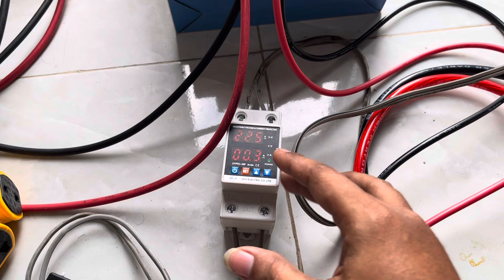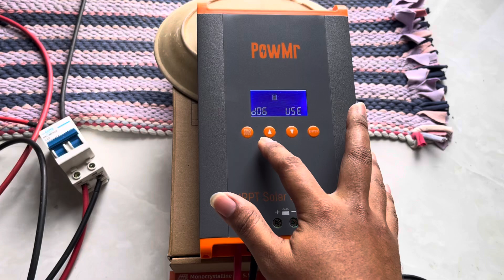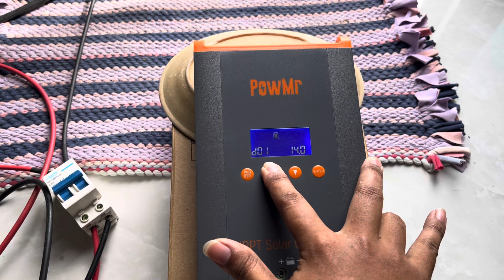อัพเดตการใช้งาน PowMr MPPT Charger 60A รุ่นใหม่ ปี 2024 ผ่านมา 1 สัปดาห์ เจอปัญหาอะไรบ้างไหม?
พ่อบ้านโซล่าวันนี้ จะพามาอัพเดตการใช้งาน PowMr MPPT Charger 60A รุ่นใหม่ ปี 2024 กันสักหน่อย ว่าทดลองใช้งานผ่านมา 1 สัปดาห์ เจอปัญหาอะไรบ้างไหม? กับแผงโซล่าเซลล์ 1 แผงขนาด 550w แบต Lifepo4 12v 100a และ TBE Inverter 2000w